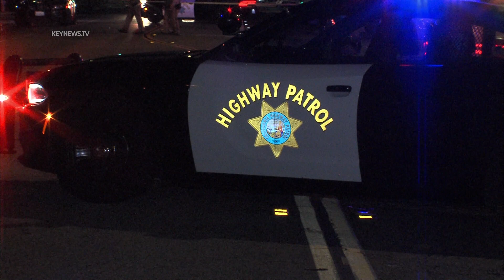East L.A, CA - Triple Fatal Crash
4.8.2022
Around 12:30 AM, CHP and LACoFD responded to Olympic Blvd and Record Ave for a reported traffic collision. Arriving engines located a single vehicle on fire that crashed into a tree. Three occupants were located inside and pronounced deceased at the scene.